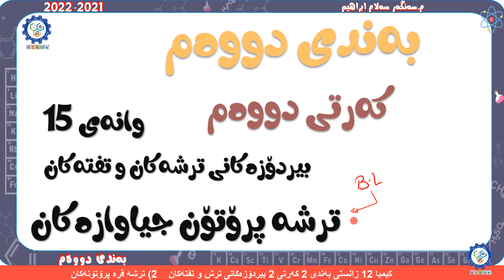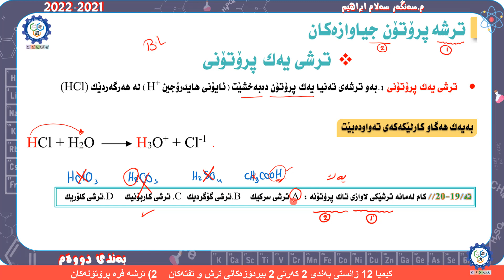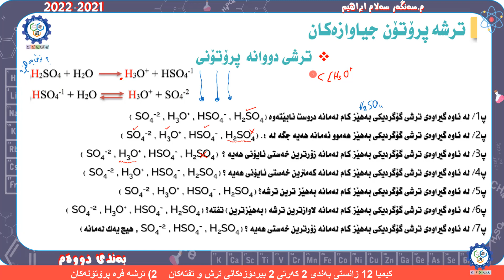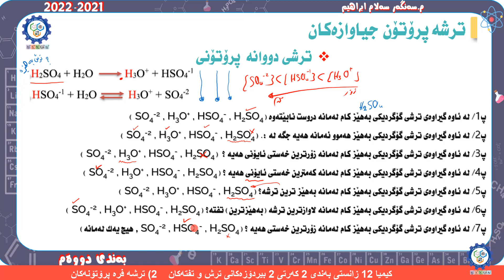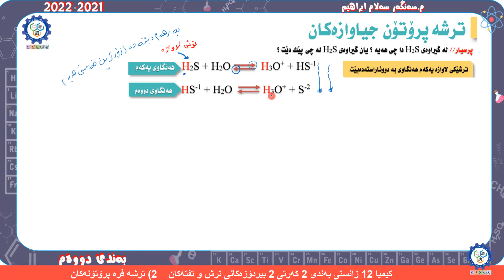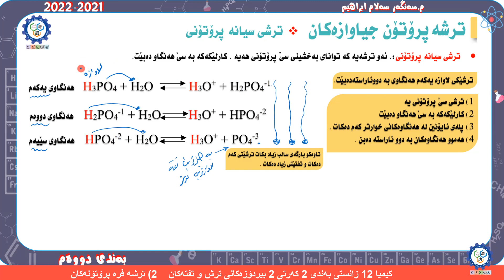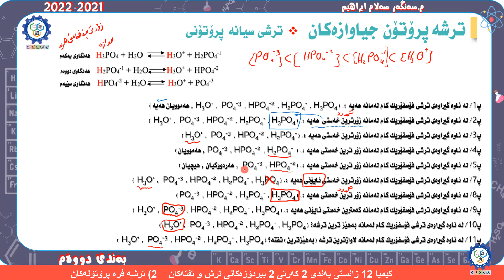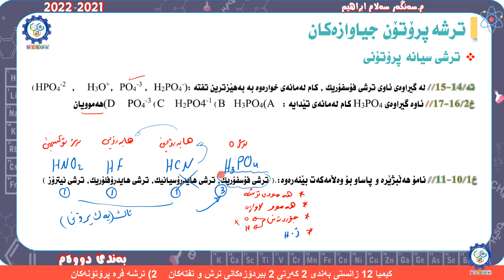پۆل 12 بەند 2 كەرت 2 وانەی 015 بیردۆزەكانی ترش و تفتەكان @ ترشە فرە پرۆتۆنەكان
بیردۆزەكانی ترش و تفتەكان
  ترشە فرە پرۆتۆنەكان @

✨✨ بۆ بینینی هەموو وانەو ڤیدیۆ بابەتەكانی بەندی یەكەم 02✨✨